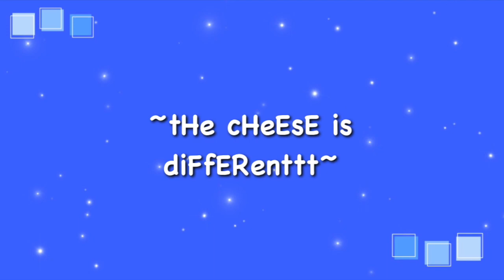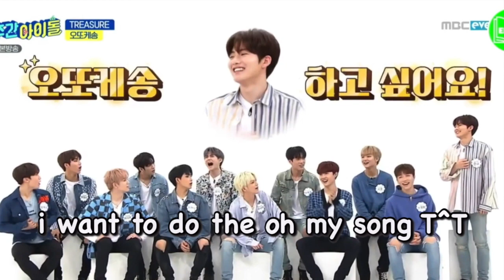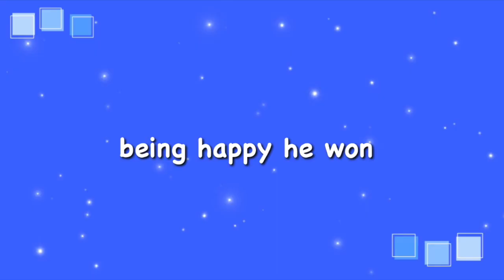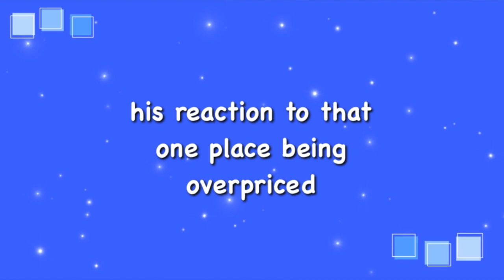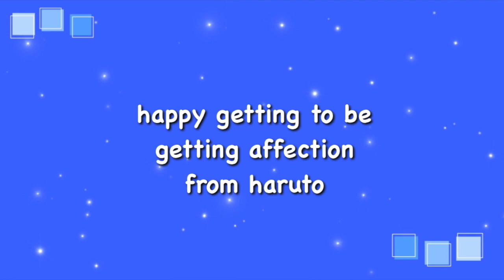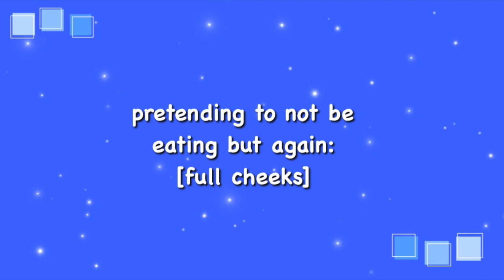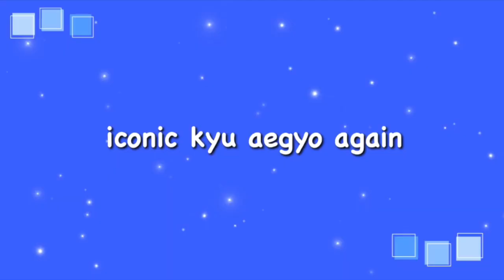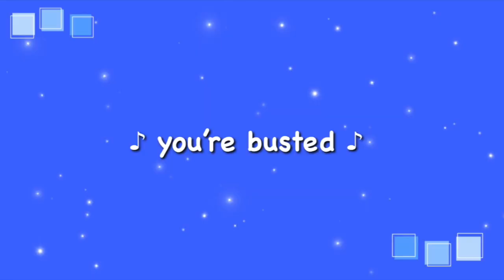kim junkyu moments I think about a lot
I hope you guys liked the video and that you have a nice day ^^ Pls don't forget to eat your meals and take care of yourselves okay~? treasure want you healthy!